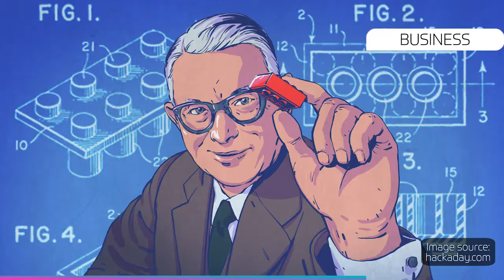Business Legacy - 3 Family-Run Businesses That Went Global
Learn more about the business' legacy of 3 world changing family-run business and why is important to support local businesses.

Family-owned businesses are key contributors to the global economy.

🔳According to the latest statistics, family companies represent 66% of all businesses around the world and generate 70% of annual global gross domestic product (source: Family Firm Institute).

➡️ Check out the video below and discover 3 of the most successful family-run and owned businesses.